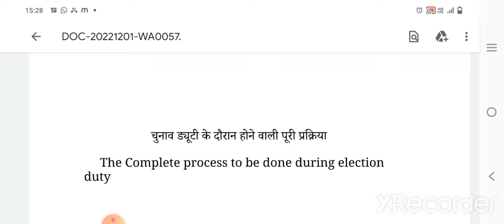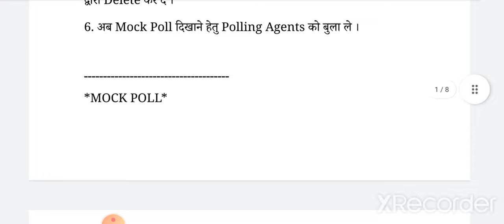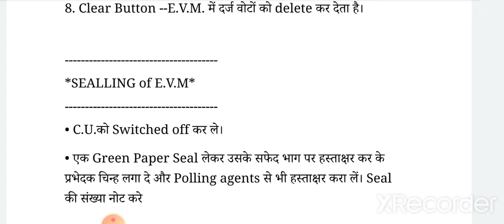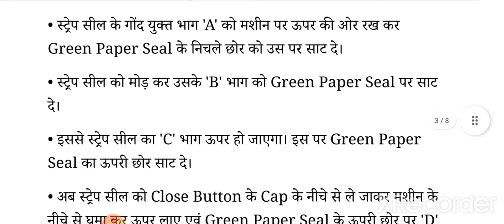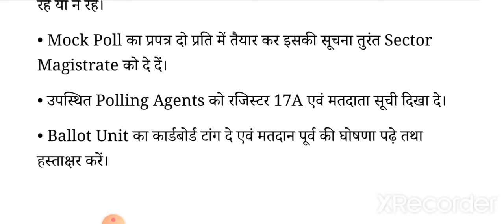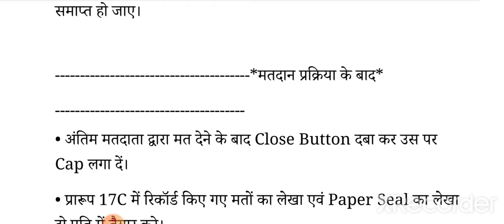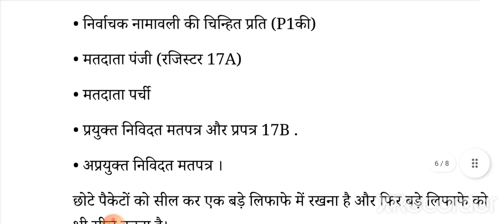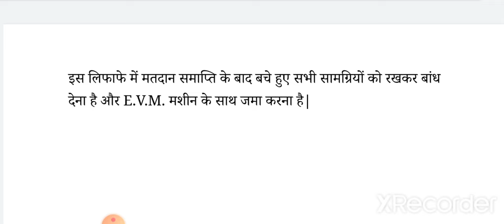Election Duty complete process | चुनाव के दिन की पूरी प्रक्रिया | MCD ELECTION